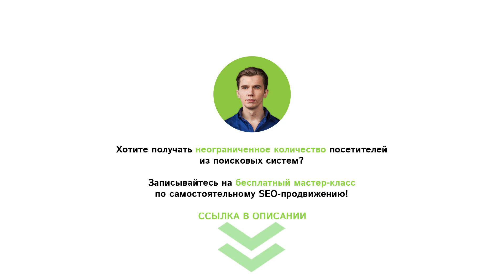Обязательно ли для SEO ставить в статьях ссылки на главную и продвигаемые разделы?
Из этого видео вы узнаете обязательно ли для SEO ставить в статьях ссылки на главную и продвигаемые разделы?
Если у Вас остались вопросы, напишите их в комментариях.